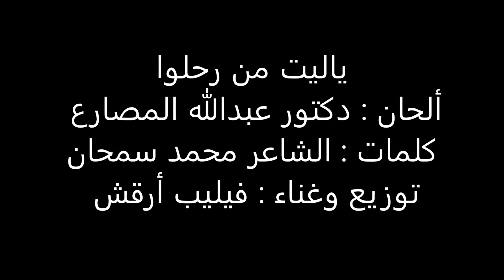Ya layta man ra7alou - ياليت من رحلوا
Ya layta man ra7alou
paroles : Mohamad  Semhan
Chant : Philippe Arkache
ياليت من رحلوا
 الحان الدكتور عبدالله المصارع
كلمات الشاعر محمد سمحان
N° : 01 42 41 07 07
توزيع وغناء فيليب أرقش